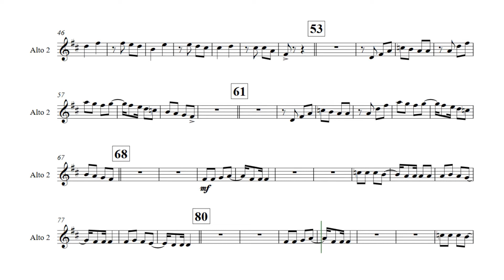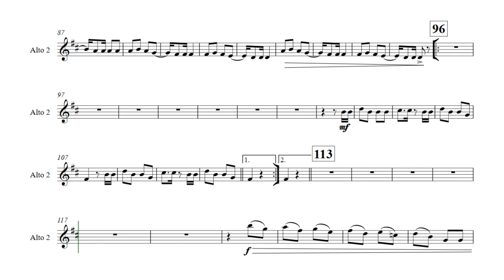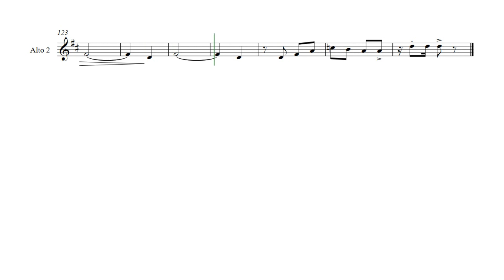SAX ALTO 2 – SELEÇÃO BAIÃO - BAMEP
GRUPO: BAMEP

ARRANJO: PAULO VINICIUS H. RAMPINELLI

EDIÇÃO: PROF. JOÃO ALMIR WENDT